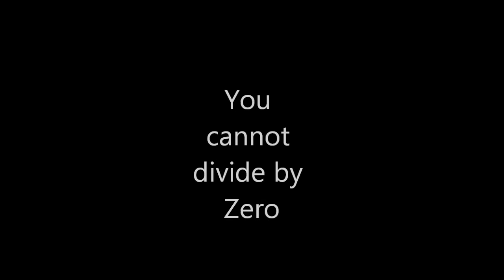Mike can't Tie a Tie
This is what happens when Mike Ties a Tie.